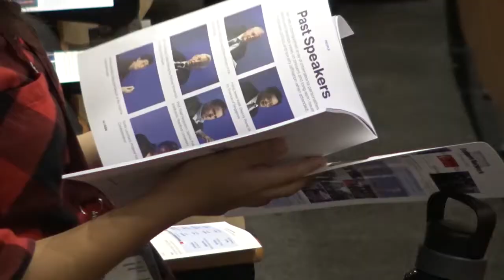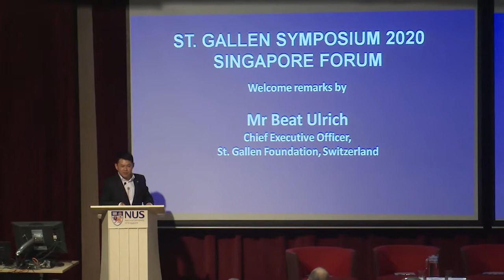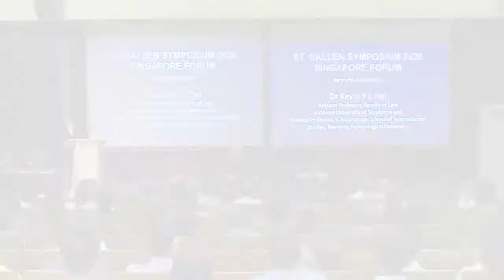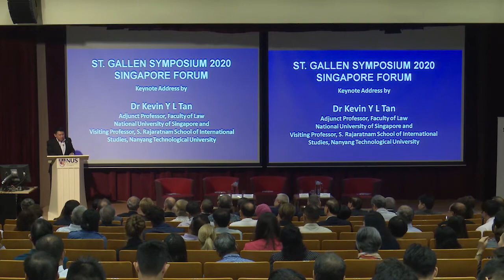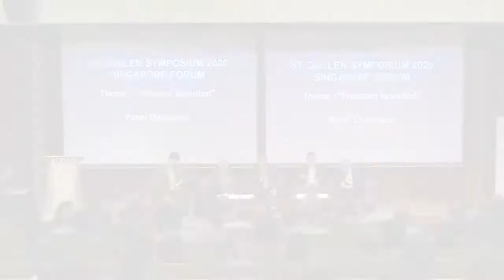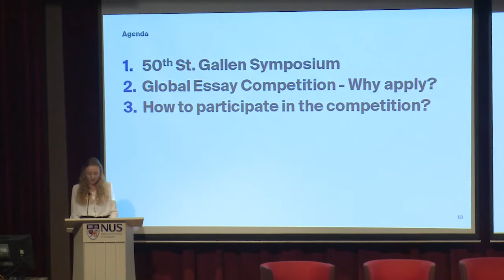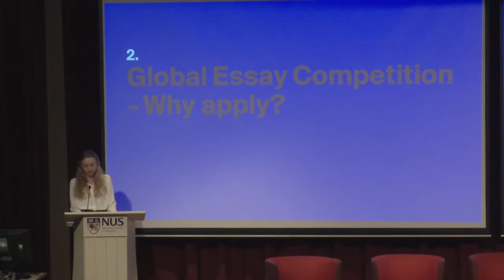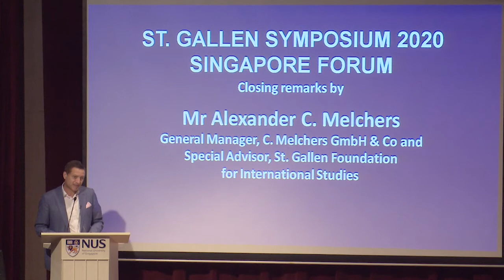St. Gallen Symposium 2020 Singapore Forum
Dialogue on the theme: "Freedom Revisited" held at NUS UTown Auditorium 1 on 18 Jan 2020. This is a built-up forum leading to the main symposium in St. Gallen, Switzerland in May 2020. This year, the St. Gallen Symposium is celebrating her 50th Anniversary.